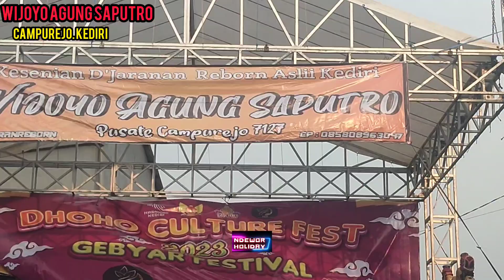KENEK KEPROK LANGSUNG DLOSOR ‼️ galak.rampokan singo barong WIJOYO AGUNG SAPUTRO. campurejo kediri